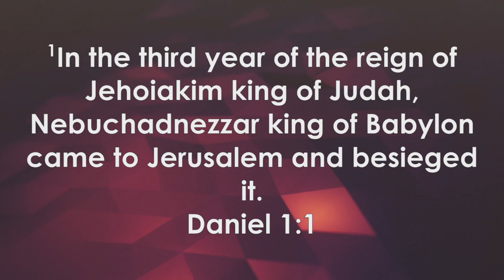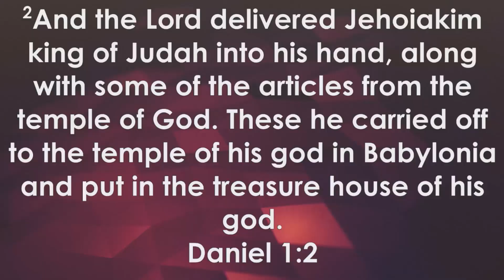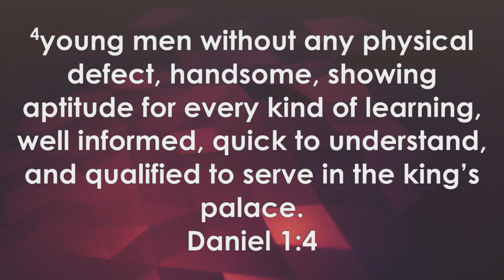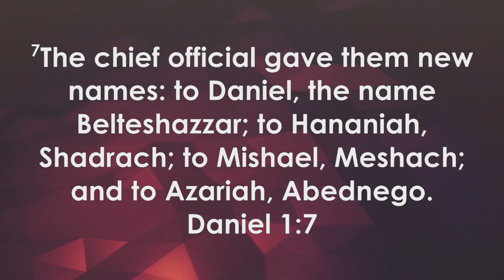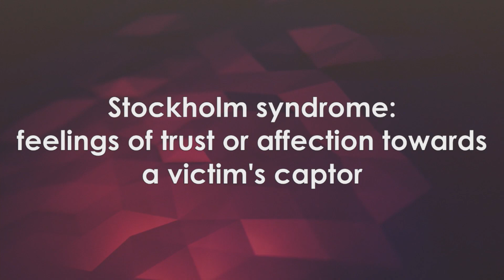Name Change - August 20, 2023 message by Pastor Steve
Daniel: God is my judge
Belteshazzor:  Bel, guard his life

Hananiah: God has favored
Shadrach: Command of Aku

Mishael: Who is like God
Meshach: Who is what Aku is

Azariah: Yahweh has helped
Abednego: Servant of Nebo

Stockholm syndrome: feelings of trust or affection towards a victims captor.